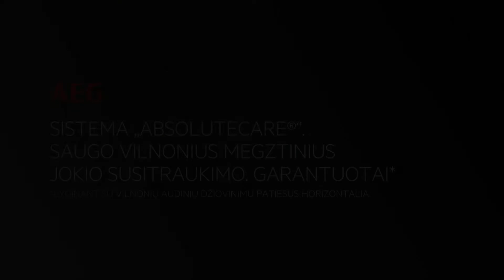Dryer AEG AbsoluteCare Wool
AbsoluteCare™ System - technologija, sureguliuojanti būgno sukimosi greitį, kryptį bei temperatūrą, kad tiktų skirtingos rūšies audinių džiovinimo procesui, būtent dėl šios priežasties joje galima džiovinti vilnos ir šilko audinius!